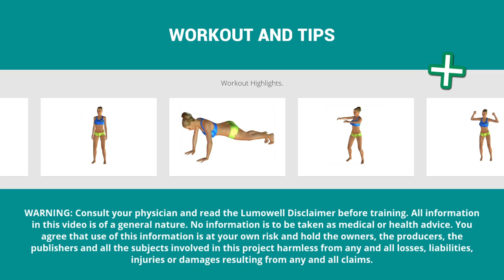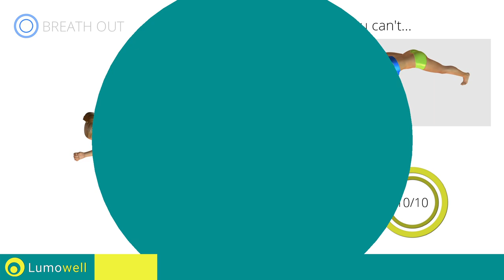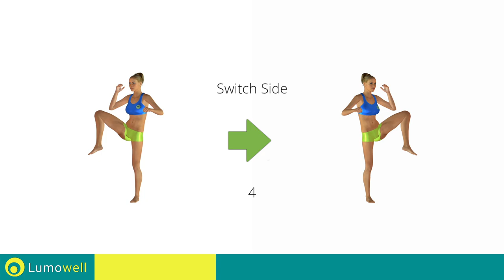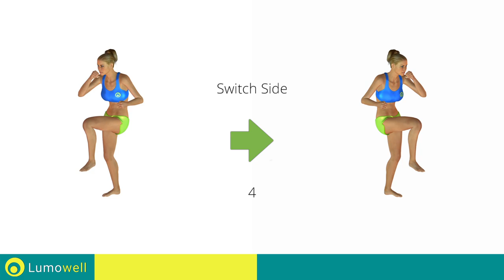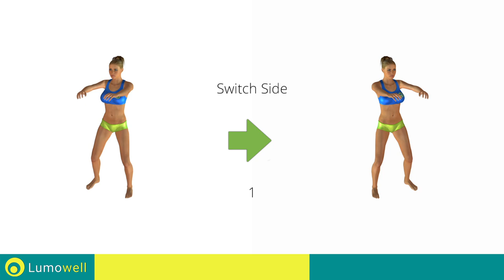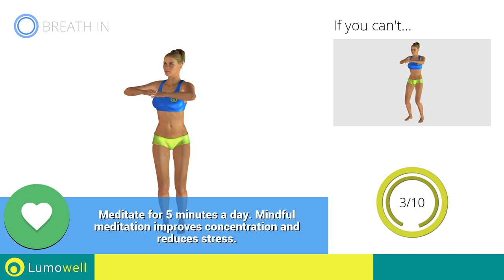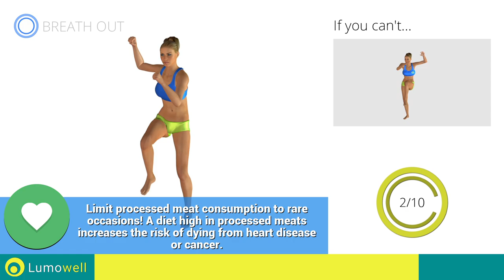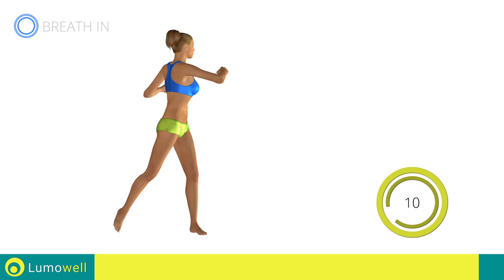Flatt Belly And Small Waist Workout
Specific exercises to reduce the belly and slim the hips. Try this workout if you need to burn excess fat on the abdomen and reduce your waistline.